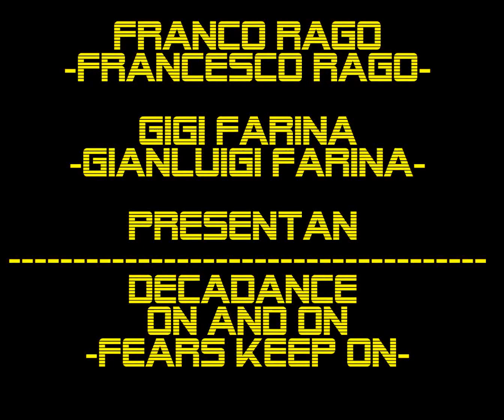DECADANCE - ON AND ON FEARS KEEP ON (VOCAL, DUB 1983)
DECADANCE . ON AND ON FEARS KEEP ON
VERSION : VOCAL, DUB
SELLO : PROTO RECORDS
FORMATO : VINILO 12´, 45RPM
PRODUCE : FRANCO RAGO, GIGI FARINA
PAIS : ITALIA
AÑO : 1983
GENERO : ELECTRONICO
ESTILO : ITALO DISCO